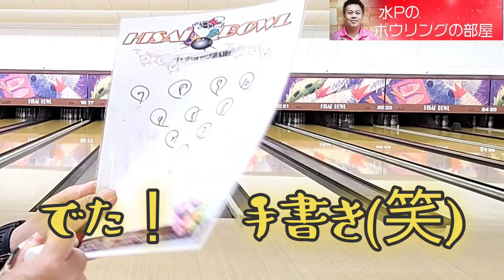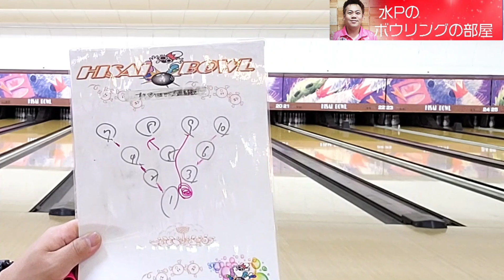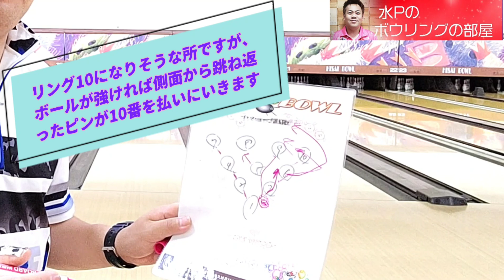同じストライクでも、中身はちょっと違う！ 強いボールを投げる事ができた時の「１０ピン」に注目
今回の検証動画は「１０ピン」の倒れ方に注目しました。
同じ１０本「ストライク」
でも、内容は大きく変わる事があります。
今回はタップとストライクの「差」に注目して見ましょう

着用ユニフォーム
株式会社STEELSPORTS様

ついに発売開始「水Pシャミー」
☆赤色の生地にゴールドのシルエット
☆黒色の生地にゴールドのシルエット
1枚 3000円 送料（税込み・送料別途）
複数枚同時購入にて送料無料とさせていただきます。

ご希望の方は、以下のアドレスにお名前・ご住所・電話番号・希望色・枚数を書いて送ってください。

購入•お問合せメールアドレス

少数しかございませんが、よろしくお願いいたします。

★参加プロのページ
@日置秀一プロ「ヘキ鵬」

@加藤祐哉プロ「カト竜」

@安藤瞳プロ「ワタシＨＩＴＯＭＩ」

@澤田春花プロ「サワの鶴」

@堀江真一プロ「ホリ座右衛門」

@渡邊航明プロ「ナベ錦」

@岸田有加プロ「ユカ乃花」

＠本田博照プロ「ダホン乃助」

和田秀和Ｐ「ワダ錦」
山田幸Ｐ「ユキの里」
山田成人Ｐ「ナル太郎」

★その他仲良しYouTuber

★ロバート・リープロのYouTube

出身：大阪府
所属：三重県・久居ボウリングセンター
契約：株式会社STEEL SPORTS様（ユニフォーム契約）